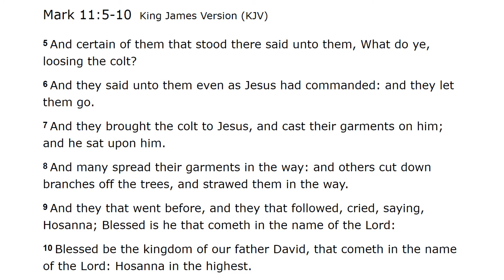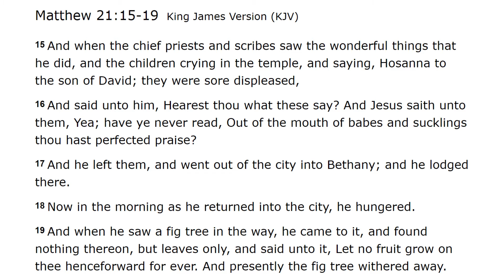RESURRECTION POWER FOR A SOLUTION 1 - Prayer & Fasting: April 5, 2020 (11:00pm)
Around the Clock Prayer and Fasting for New Month of April 2020.